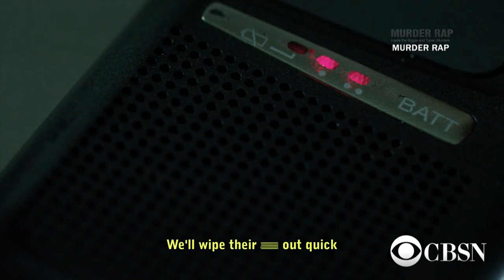Former detective says he knows who murdered Tupac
Retired LAPD detective Greg Kading says he has evidence that links Sean "Diddy" Combs to Tupac Shakur's murder. Kading joins CBSN to explain his findings.